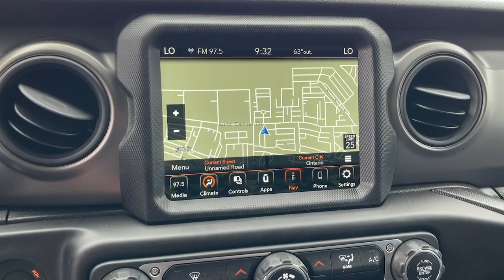2023 Jeep Wrangler 4xe Norco, Corona, Riverside, San Bernardino, Ontario, CA 23J561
Bright White Clearcoat New 2023 Jeep Wrangler 4xe Base 4xe available in Norco, California at

Priced below KBB Fair Purchase Price!2023 Jeep Wrangler Base 4xe White Knuckle Clearcoat 4D Sport Utility Base 4xe 4WD 8-Speed Automatic 2.0L I4 DOHCTo see more quality vehicles like this one right here just or dial . All prices subject to government fees and taxes, any finance charges, $85 dealer doc fee, and any emission testing charge. Sale prices do not include dealer installed accessories which can be purchased for an additional cost. If shipping is required, dealership must facilitate, no exceptions.To see more quality vehicles like this one right here just or dial . All prices subject to government fees and taxes, any finance charges, $85 dealer doc fee, and any emission testing charge. Sale prices do not include dealer installed accessories which can be purchased for an additional cost. If shipping is required, dealership must facilitate, no exceptions. Price includes: $4750 - California BC Retail Bonus Cash CACPA1. Exp. 07/05/2023 $500 - California BC Bonus Cash CACPA. Exp. 07/05/2023